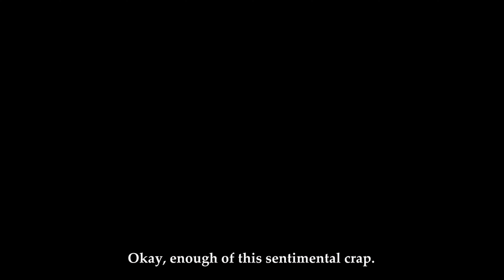One night stay at a rustic getaway just an hour away from the city!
Come join me as I spend a night at one of our favorite spots, Steep Ravine! Amy scored on getting us a difficult to get reservation for one of the cabins perched on a bluff overlooking the ocean in Mount Tamalpais State Park, just about an hour north of San Francisco. And when Amy got called into work the day of, I had to take one for the team and fly solo. Lol! It was an amazing time, with great weather, beautiful views, a warm wood burning stove, and topped off with  a delicious steak dinner!

Search for “Mount Tamalpais SP”, then click on “S Rav Cabin Area” or “S Rav Camp Area” (for tent camping). IF you score a reservation – CONGRATS! You need to call the number provided in your confirmation email the day of to get the code for the locked gate at the entrance to the park.

Note: the cabins are bare bones, meaning no electricity or running water (although there is potable water dotted throughout the site), so bring your own water and power source. I brought my Jackery 500. You can always go old school and use lanterns/candles for illumination and ambiance! Also, you have to bring your own bedding and sleeping pad, as all there is are wooden platforms to sleep on. Bring a tapestry or sarong to hang in the windows for privacy. There are flushing toilets and sinks in 2 shared bathrooms a short walk away from the cabins and outhouses for the tent sites.

00:00 Intro
01:16 Setting up
03:09 Settling in
04:28 Meal prep
07:30 Cooking dinner
10:16 Day 2